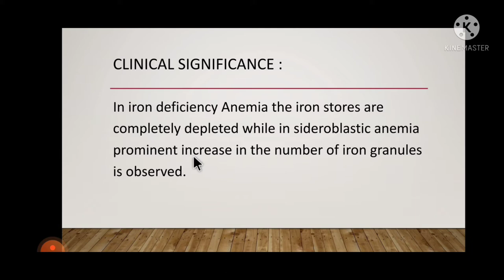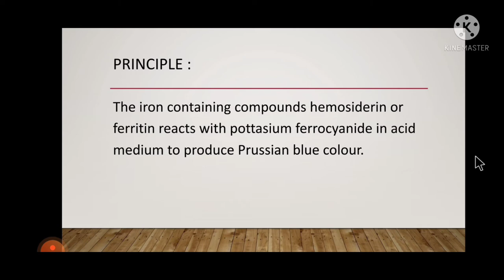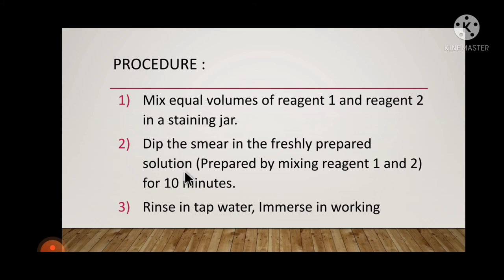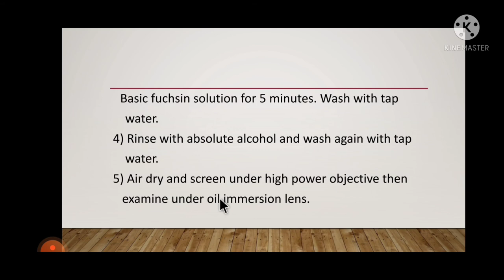IRON STAINING METHOD FOR BONE MARROW EXAMINATION || MEDICAL LAB TECHNICIAN COURSE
MEDICAL LAB TECHNICIAN COURSE || IRON STAINING METHOD FOR BONE MARROW EXAMINATION
Best books for Pathology/MLT -

Lab Technician || Introduction Class BY LAB TECHNOLOGY

HELLO STUDENT
MY NAME IS BHAGWAT PRASAD DEWANGAN.
MY SELF EDUCATION IS MEDICAL LAB TECHNOLOGY .
I SHARE NOW MY ALL LAB TECHNICAIN KNOWLEDGE and TRAINNIG for EXAM PREPRATION .
TAGS :-  1. MEDICAL LABORATORY TECHNOLOGY
               2. LAB TECHNICIAN
               3. PATHOLOGY LAB TECHNICHIAN
               4. LAB TECHNICIAN IN HINDI
               5. MEDICAL LABORATORY TECHNOLOGY COURSE
               6. LAB TECHNICIAN COURSE
               7. BMLT COURSE
               8. DMLT COURSE
               9. AFTER 12TH BIO TECHNICIAN COURSE
             10. HOW TO ELIGIBILITY OF TECHNICIAN COURSE
             11. MEDICAL LABORATORY TECHNOLOGY TRAINING
             12. LAB TECHNICIAN EXAM
             13. LAB TECHNICIAN SYLLABUS
             14. LAB TECHNICIAN IN ENGLISH
             15. MLT 2 YEAR DIPLOMA COURSE
             16. MEDICAL LABORATORY
TECHNOLOGY KAISE KARE
            17. DMLT & BMLT COURSE
            18. DMLT COURSE IN HINDI
            19. BMLT COURSE IN HINDI
            20. TECHNICIAN COURSE & TRAINING

 THANKS FOR YOUR SUPPOURT
BHAGWAT PRASAD DEWANGAN

WELL COME TO MY CAHNNEL